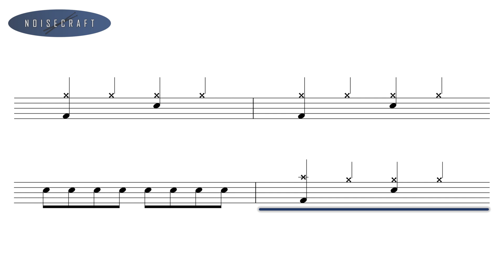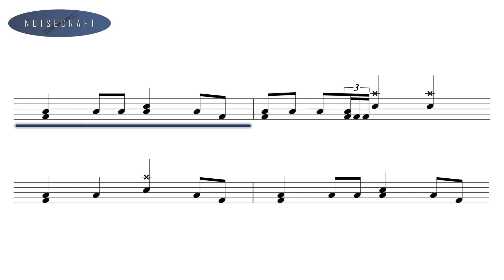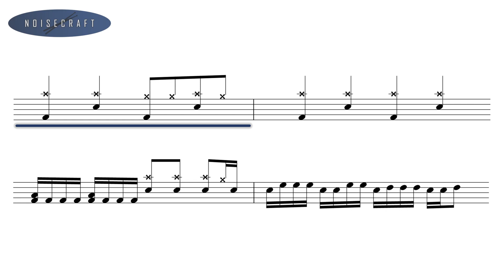Metallica - Wherever I May Roam Drum Score [Notes and Drums Only]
An interactive drum sheet of the song Wherever I May Roam by Metallica - drums only.

Released in 1992 as the fourth single from their eponymous fifth album, Metallica (Black album).
Original drums by Lars Ulrich.